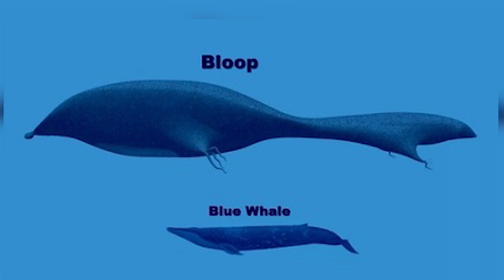5 suoni misteriosi e inquietanti registrati negli abissi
UTILIZZATE LE CUFFIE PER VEDERE IL VIDEO, MAGARI AL BUIO...PROVATE PER CREDERE...O MENO...

L' orecchio è una parte importante del nostro corpo, senza...beh uscirebbe molto sangue...non c'è molto da dire...è il timpano all'interno che conta davvero dopotutto, e oggi dovrete
utilizzare proprio il vostro udito? siete pronti? andremo a sentire 5 suoni inquietanti e misteriosi provenienti dai fondali oceanici che nessuno riesce ancora a spiegare...